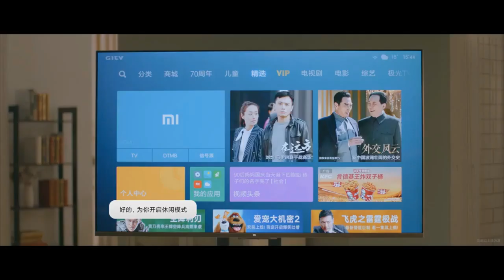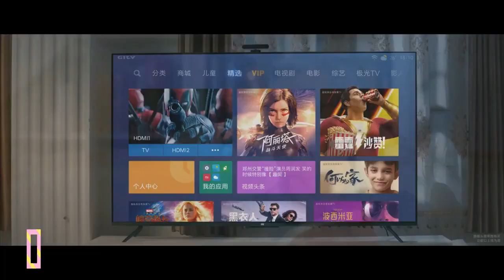MI TV 5 PRO | XIAOMI INDIA'S FIRST QLED TV | LAUNCH DATE SET FOR DECEMBER 16: SPECS, FEATURES, PRICE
After a cryptic teaser recently with the tagline ‘Quantum Leaps Ahead', Xiaomi has now confirmed that it will launch a new 4K QLED TV in India on December 16. In a new post on Mi India's Twitter profile, the company has confirmed the new product launch, and also confirmed the date and time of the official announcement. Although the product name has not been specified, this is likely to be the Mi TV 5 Pro, which was launched in China in late 2019, and has a quantum-dot LED display.

No other details are known as of now, but Xiaomi's announcement brings it into the more premium television segment. Offering a step up over regular LED display panels, QLED TVs feature a quantum dot layer that is said to improve brightness and colours, offering better overall picture performance.

With this, Xiaomi will go up against brands such as Samsung, TCL, and OnePlus, which have QLED models available in India, notably the TCL 55C715 QLED TV which is priced at Rs. 55,990. However, Xiaomi's typical approach to pricing means that it could offer its first QLED models at a much more affordable price than the competition.